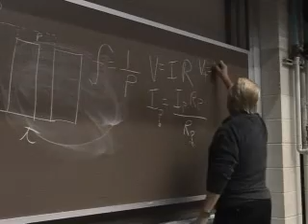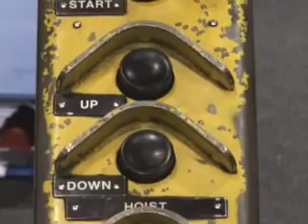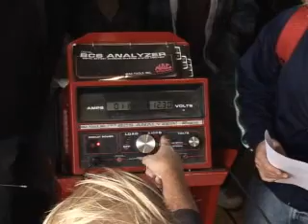Heavy Equipment Technology FSU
A program spotlight on the Heavy Equipment Technology major at Ferris State University. Producer Trista Brem.
Co-Producer, Cam/Edit, Graphics, Compositing, and Audio Cory Medlar